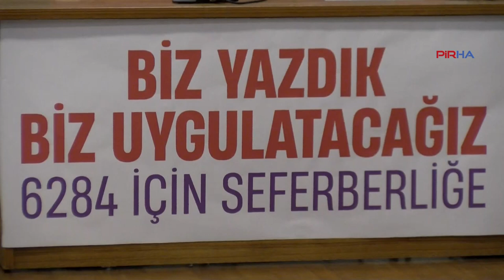Kadın örgütleri, 6284 sayılı yasanın uygulanması için seferberlik başlatıyor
PİRHA-Kadın örgütleri, artan şiddet ve cinayetlere karşı 6284 sayılı yasanın uygulanması için "Seferberlik başlatıyoruz" duyurusunu yaptı. Basın toplantısında konuşan Kadın Cinayetlerini Durduracağız Platformu Genel Sekreteri Fidan Ataselim, "Narin'in köyünde de bir kadın ses yükseltti. Umudumuz işte o kadının sesindedir" dedi.